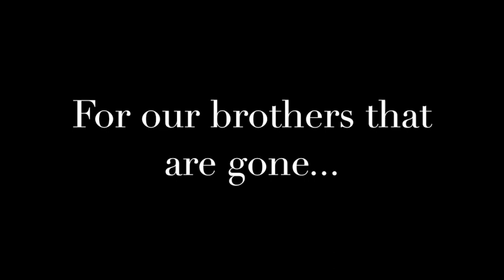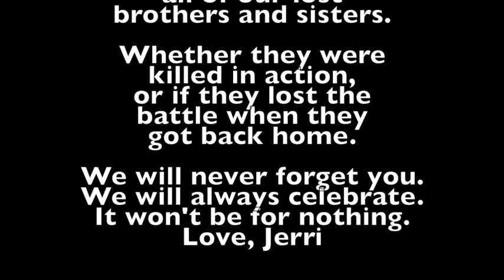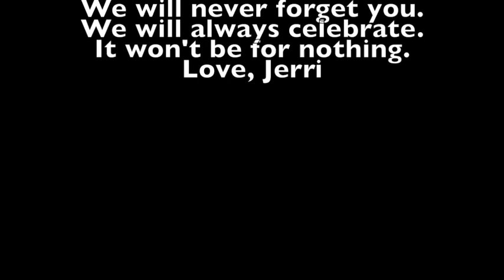Won't Be For Nothing ~ NEW SONG~ Sailor Jerri ~ on the album "Screen Doors and Steel Guitars"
"Won't Be For Nothing" is a song about Memorial Day, and the brothers and sisters we've lost.
Jerri talks about the song, the day, and celebrating life.  (song starts about 3:48)

This song will be available May 17, 2019 on the album "Screen Doors and Steel Guitars" by: Sailor Jerri

Thank you to the Gold Star Families and service members who sent me photos of their loved ones.